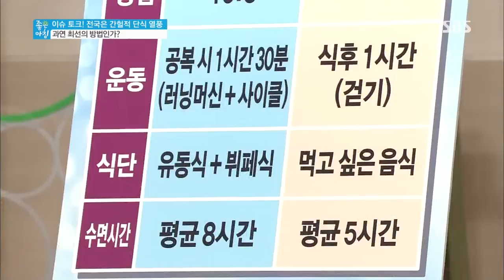좋은 아침 130726 다시보기 #1(10)